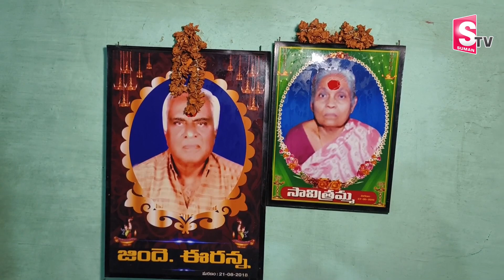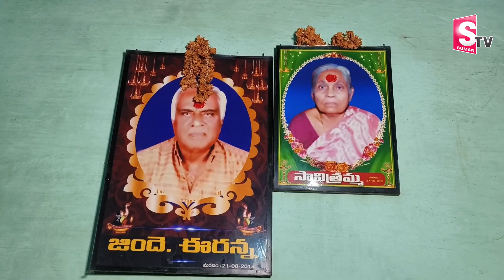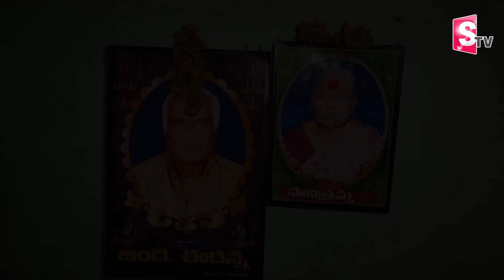అందరూ ఉన్న అనాధగా | Emotional Words About Financial Problems Kurnool Indira Hardships |SumanTv Pulse